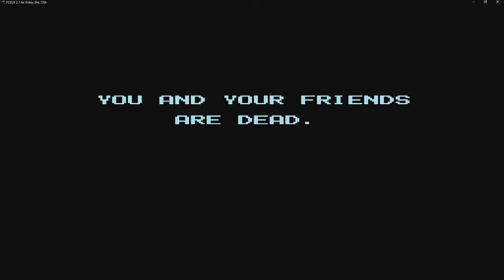Friday the 13th (NES) 2018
Friday the 13th, a day synonymous with death and ill luck. The SameGamers explore this idiom with this NES classic. It goes about as well as expected.

Friday the 13th (NES)